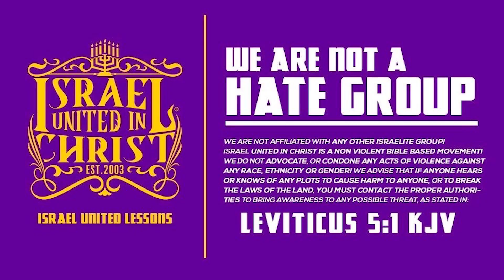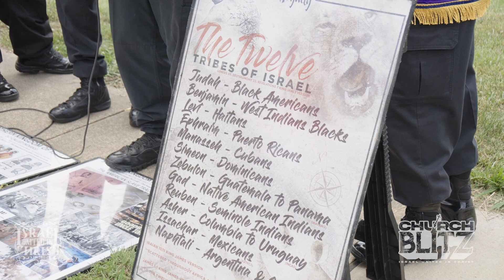IUIC | Greedy Dogs Are Your Leaders